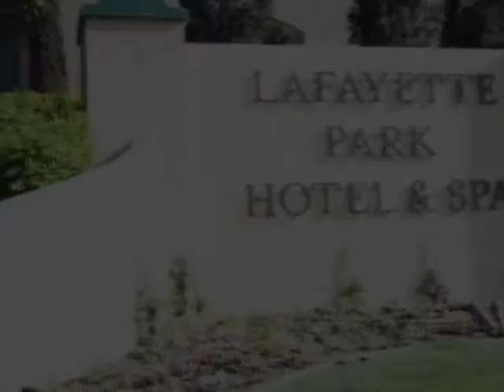Chris and Kacey Lopez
Chris and Kacey's wedding ceremony